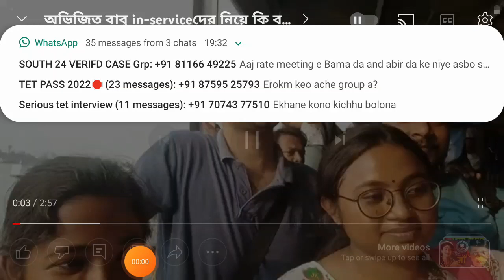1 March 2023